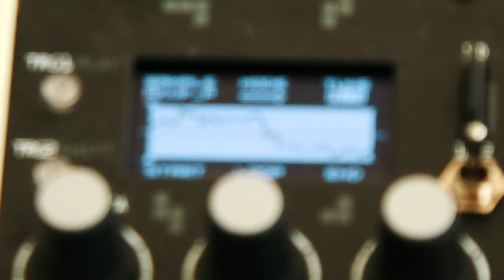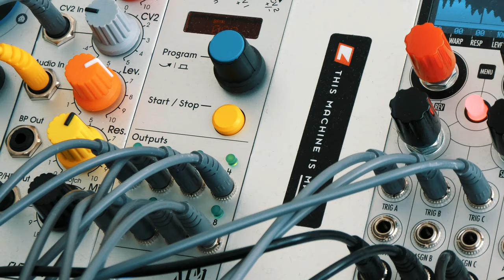Demasiado ruido nos impide ver el bosque - Eurorack Telefunken Radio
It's difficult to stay on the sidelines, unmoved by all the things that are happening around the world because of the COVID-19. I have the feeling that the real info, the true news, are lost into so much fake news or so much irrelevant news. Is like a noise around us that keep us off from hearing clearly. Or like this phrase that says: The trees prevent us from seeing the forest.
I continue with the learning of my modular system. This fantastic travel where I am learning how to use it, making music in unusual ways for me that I am not used to. The modular forces you to think in a different manner. Euclidean rhythms to make the percussion, a 5-steps sequencer for the bass, and the semi-random melody with a Turing machine. I also dusted off an old Telefunken radio that a friend of mine gave me, to create that "noise that prevent us from seeing the forest"